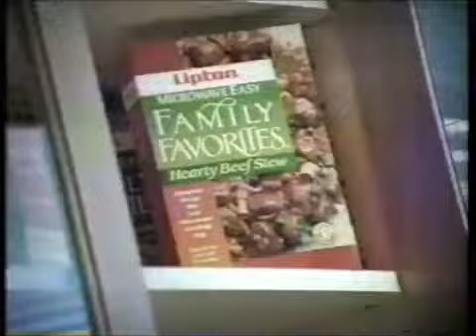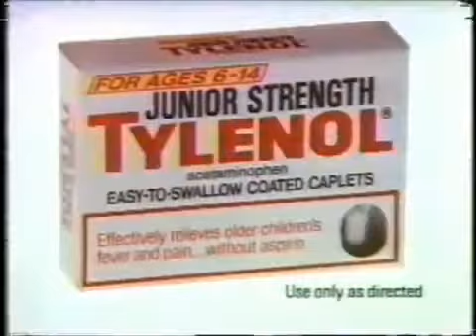ATWT 12 18 89